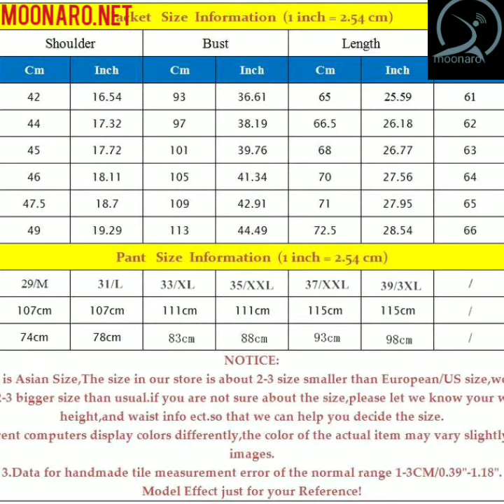Velvet Suit Men Slim Fit Wedding Suits For Men Shawl Collar High Quality Royal Blue Burgundy Tuxedo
Velvet Suit Men Slim Fit Wedding Suits For Men Shawl Collar High Quality Royal Blue Burgundy Tuxedo Jacket

Regular price$203.98